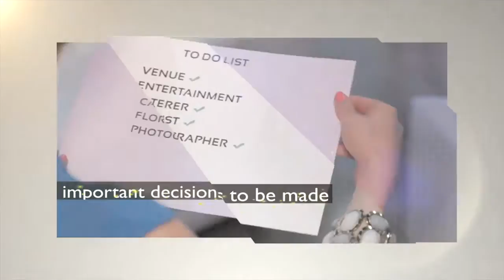Big J Music Services Wedding TV Add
Puerto Rico Finest Wedding Dj